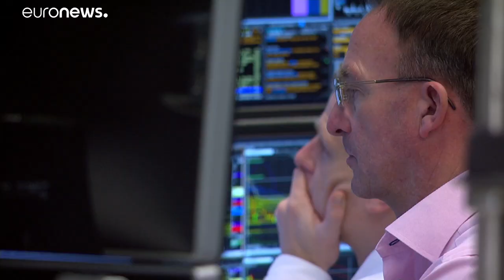Wanted: Wirecard-Manager Jan Marsalek (40)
Der insolvente Zahlungsabwickler Wirecard fliegt in der kommenden Woche aus dem Dax. Nach dem Manager Jan Marsalek wird mit einem Zeugenaufruf gefahndet.